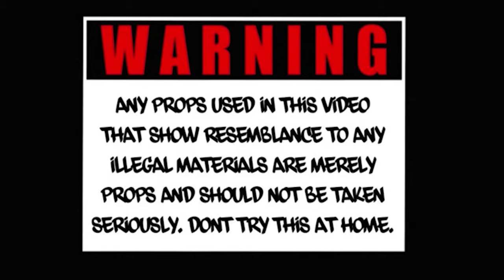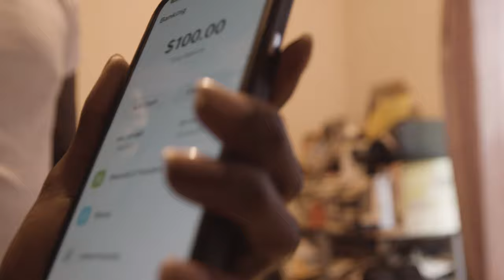NoOutletCheez x BoGJaySav - DoG Shit (Official Video) Shot By Kayodidthat